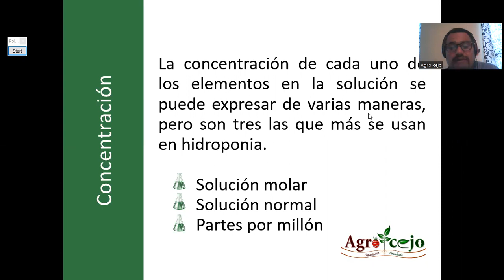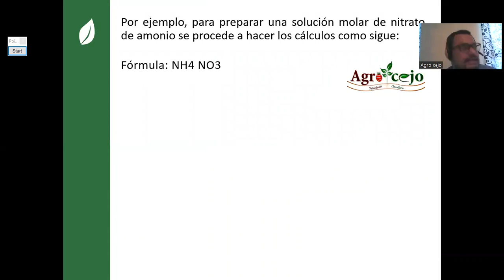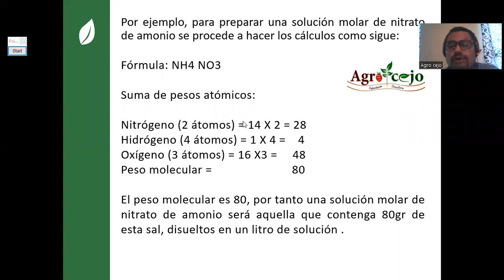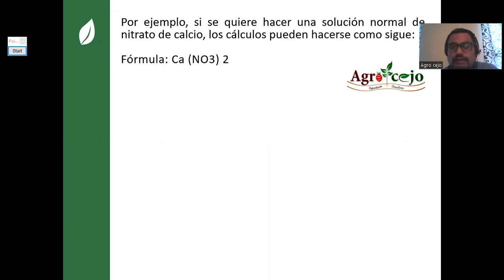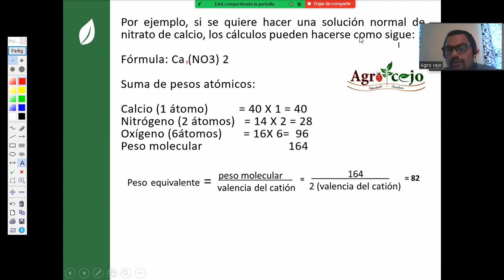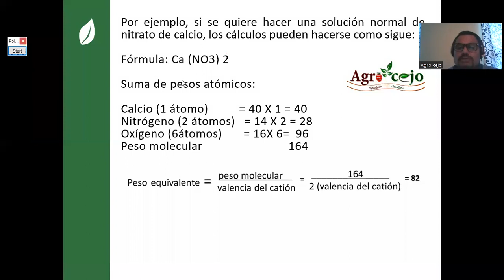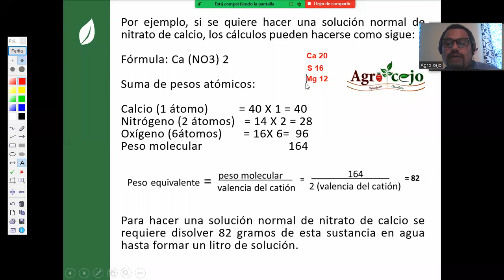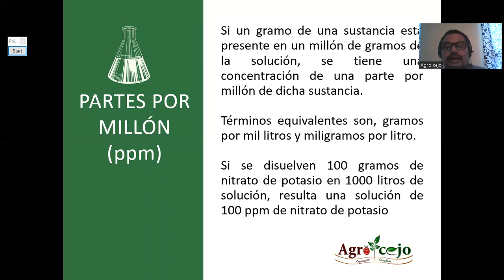𝐋𝐚 𝐜𝐨𝐧𝐜𝐞𝐧𝐭𝐫𝐚𝐜𝐢ó𝐧 𝐝𝐞 𝐥𝐚 𝐬𝐨𝐥𝐮𝐜𝐢ó𝐧 𝐧𝐮𝐭𝐫𝐢𝐭𝐢𝐯𝐚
𝘔𝘪𝘭𝘪𝘮𝘰𝘭 (𝘮𝘮𝘰𝘭), 𝘔𝘪𝘭𝘪𝘦𝘲𝘶𝘪𝘷𝘢𝘭𝘦𝘯𝘵𝘦𝘴 (𝘮𝘦𝘲) 𝘺 𝘗𝘢𝘳𝘵𝘦𝘴 𝘱𝘰𝘳 𝘮𝘪𝘭𝘭ó𝘯 (𝘱𝘱𝘮)